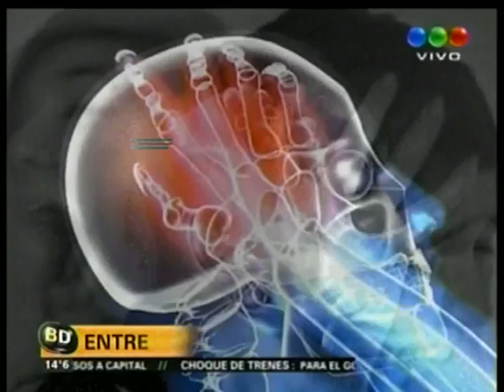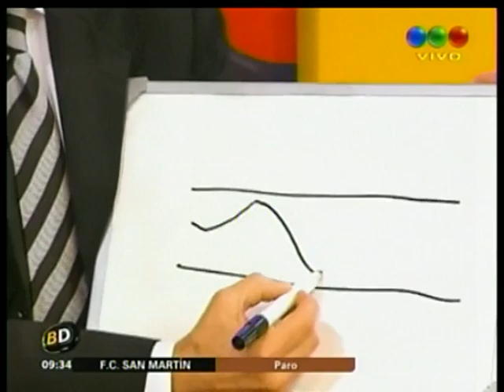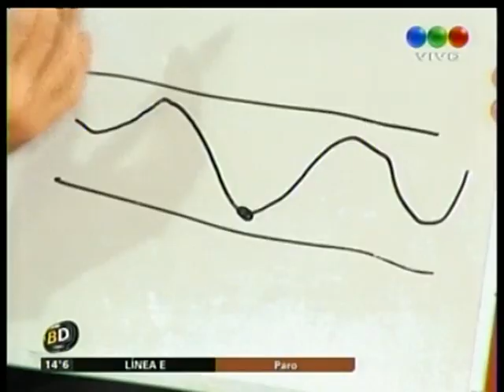Síndrome bipolar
No es una emoción. Es una enfermedad.